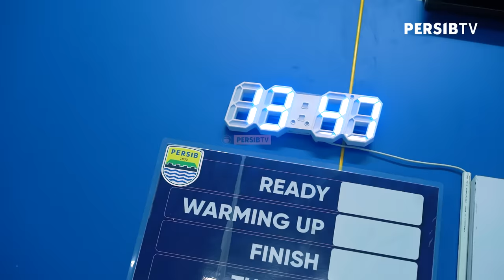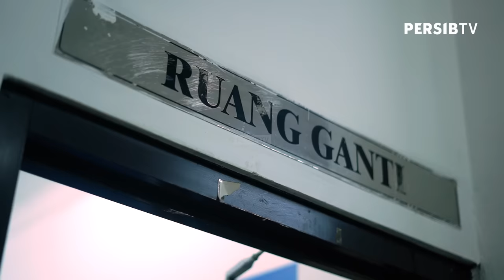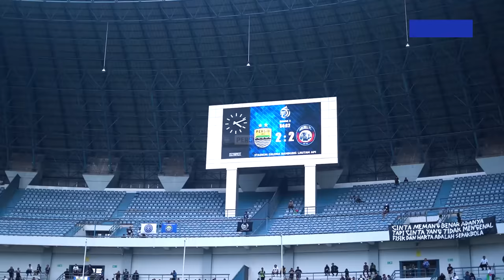Laga Terakhir Bersama PERSIB, Putu Gede Pamit di Ruang Ganti | LOCKER ROOM PERSIB vs Arema FC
I Putu Gede Juni Antara menyampaikan salam perpisahan dan ucapan terima kasih atas kebersamaan selama setengah musim bersama PERSIB di Liga 1 2023/2024. Bek kanan asal Bali ini harus kembali ke klub lamanya, Bhayangkara FC.

Pertandingan melawan Arema FC di Stadion Gelora Bandung Lautan Api, Rabu, 8 November 2023, menjadi penampilan terakhir Putu bersama Pangeran Biru. Dalam 19 pekan kebersamaannya bersama PERSIB, Putu tampil di 14 pertandingan.